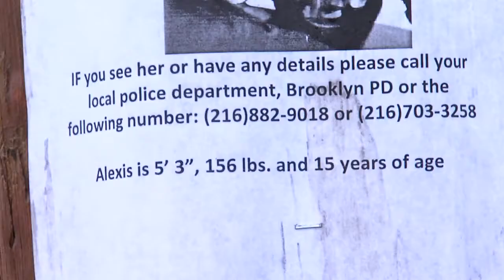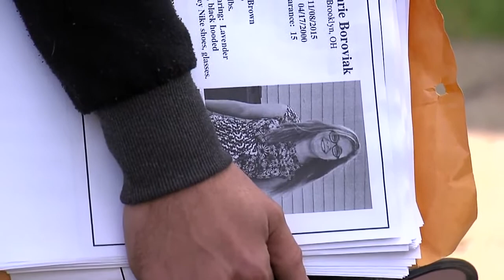GMC: Search for Alexis Boroviak continues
15-year-old Alexis Boroviak went outside her home to let the dog out and didn't return.